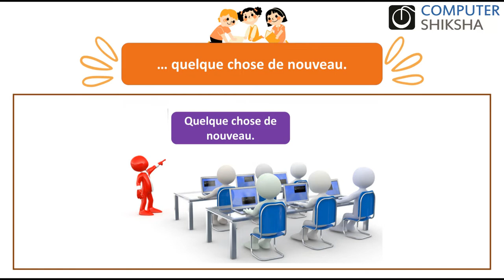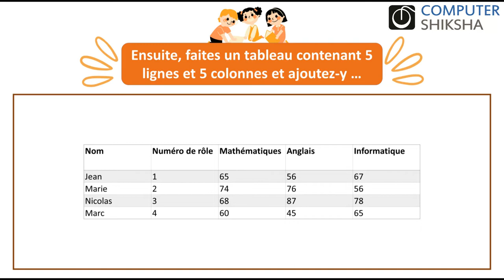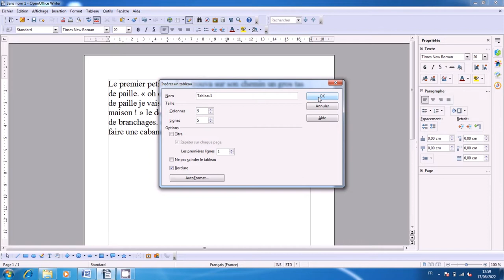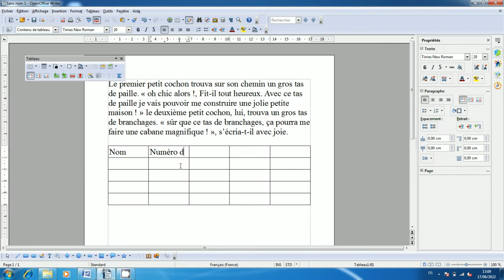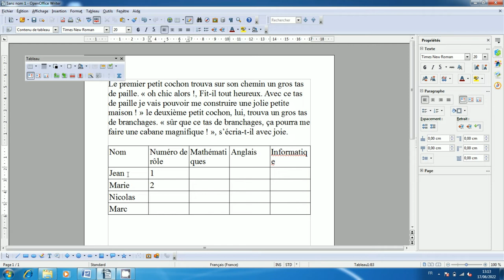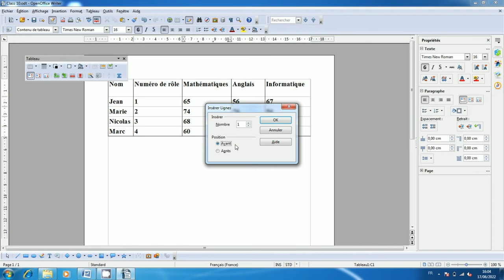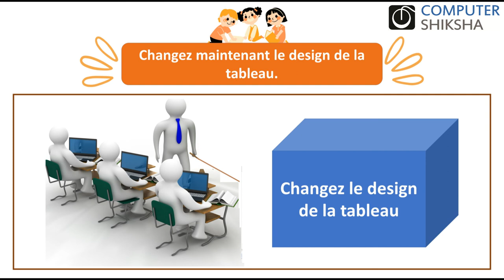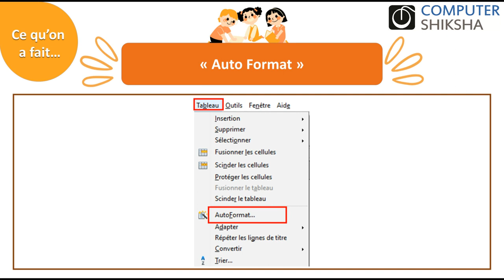Class 10 Open Office Writer 2- apprendre l'informatique en ligne et gratuitement (en français)